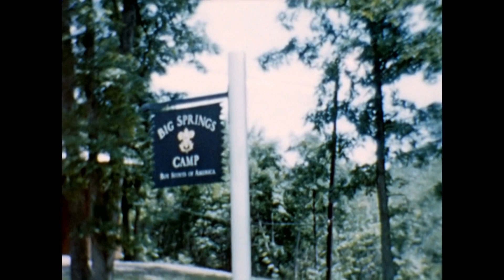Boy Scout Camp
I have started processing my grandparents 8mm films Dating back to 1946, like this movie. I hope you enjoy it.